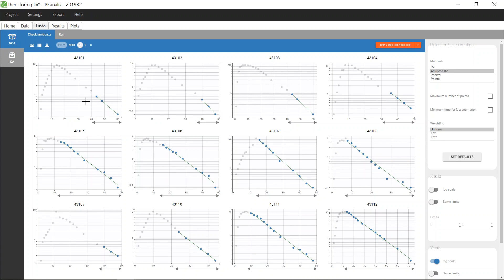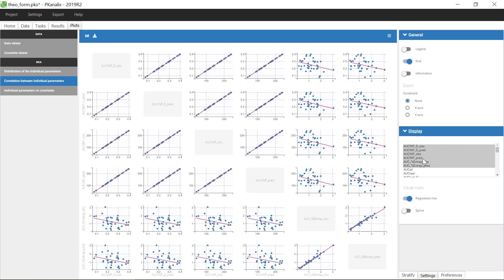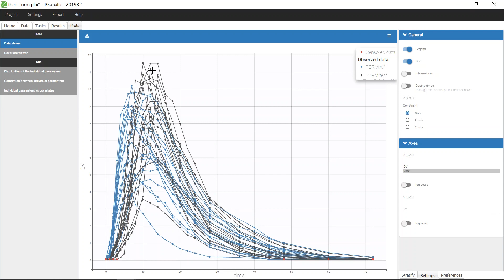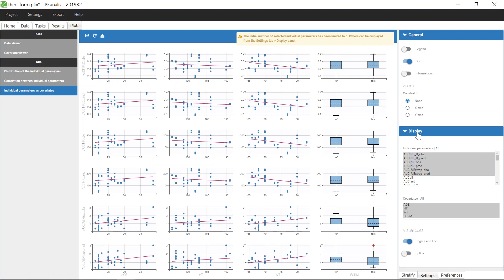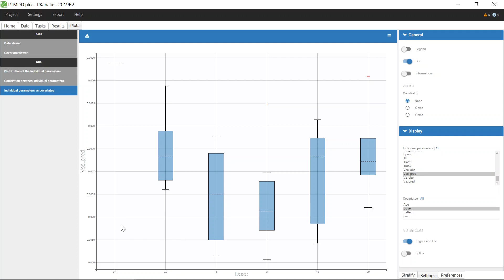Feature of the week #67: Graphical results of NCA in PKanalix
PKanalix can be used for efficient non-compartmental and compartmental analysis. The computed parameters are given as tables and as plots. In this video we will see how automatically generated plots help to easily interpret in a graphical way the results of NCA.